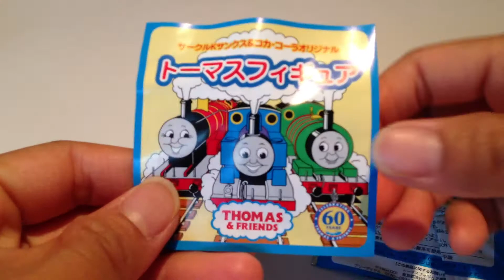サークルKサンクス＆コカコーラオリジナル☆トーマス